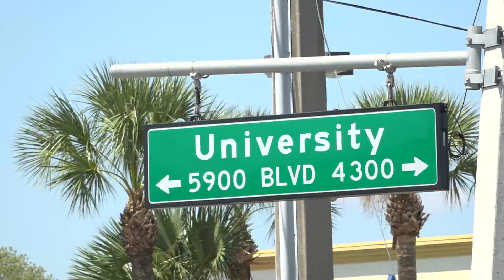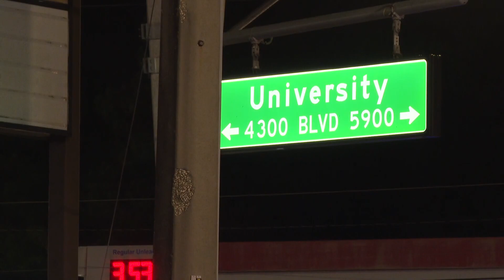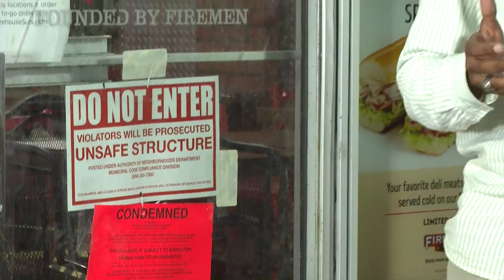Firehouse Subs damaged in fatal crash on Jacksonville's Southside condemned, set to be demolished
Two people died in the crash on Aug. 16 as family and friends have placed memorials at the restaurant in which is scheduled to be demolished and already condemned.